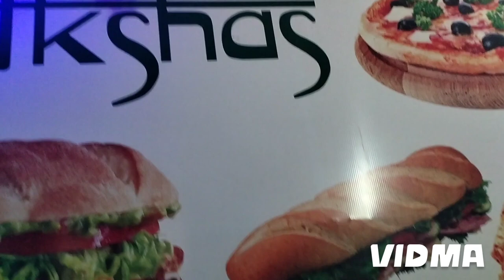Diksha Restaurant yaw pizza 🍕😋 jadwng